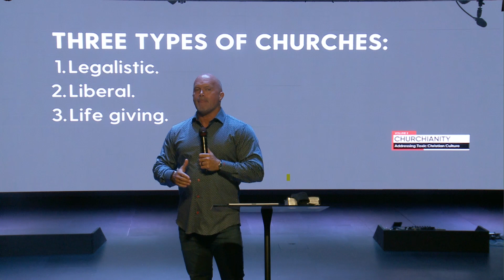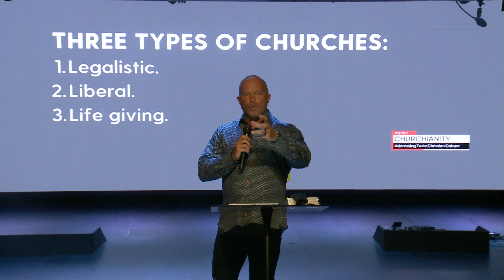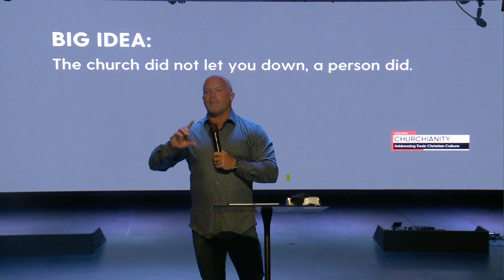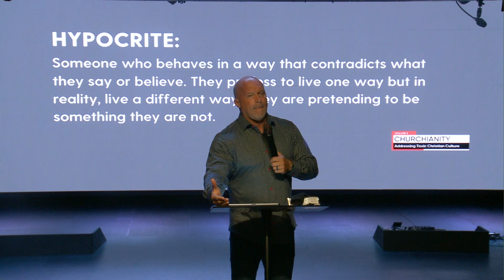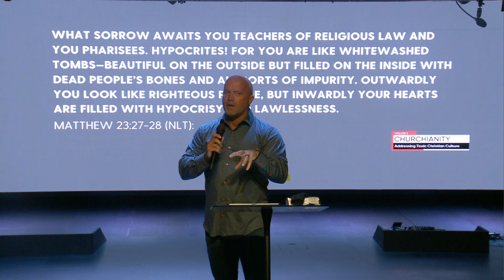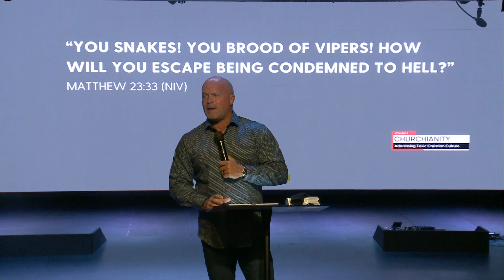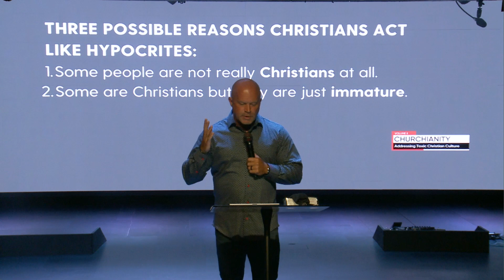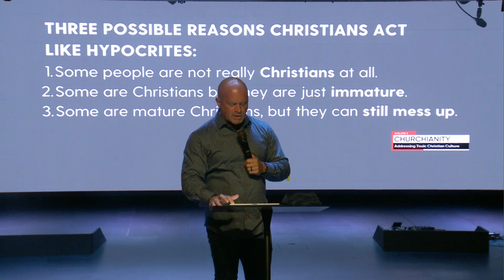Churchianity: When Christians Do Not Act Like Christians | Deryck Frye